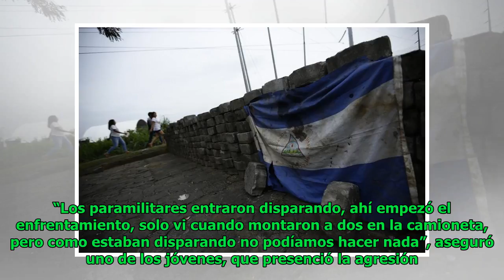Cinco desaparecidos en Jinotepe y San Marcos